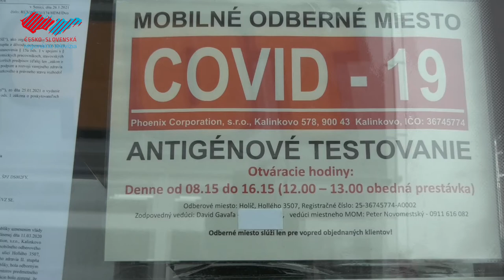Mobilné odberné miesta v Holíči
Aj v Holíči už je možnosť ísť sa testovať nielen počas víkendových testovaní.